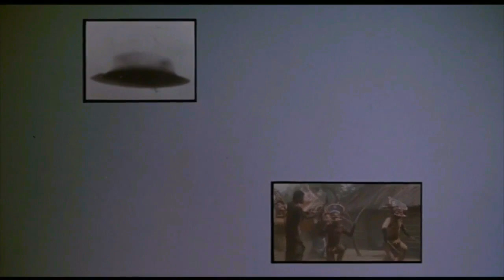S-TV 2023 Ep. 02 (REACTION-COMMENTARY)